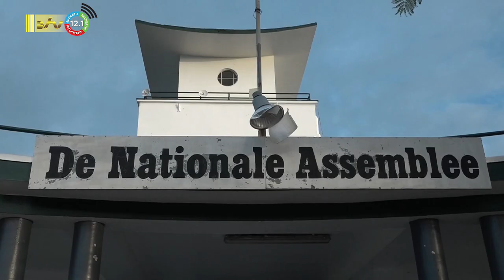18 02 2023 Bee bezoekt vernielde DNA gebouw